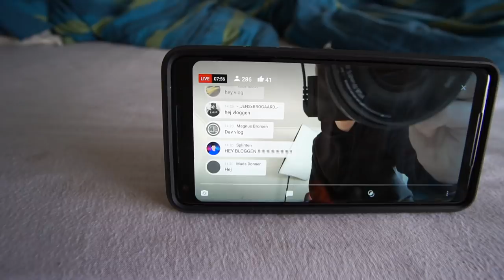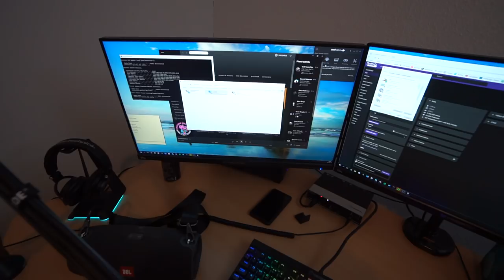JEG FLYTTER IND! - FLYTTEVLOG #0